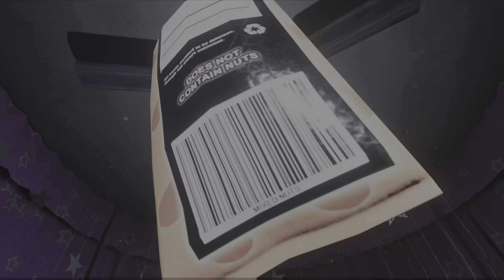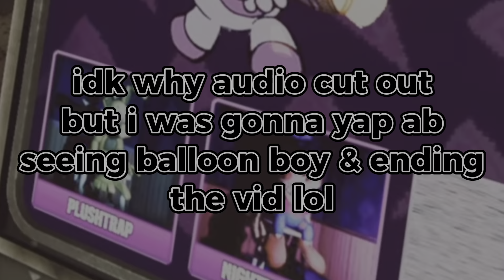I suck at Help Wanted (Fnaf VR Part 2)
hey happy new year yall

part 3 might be out tomorrow or something idk lol